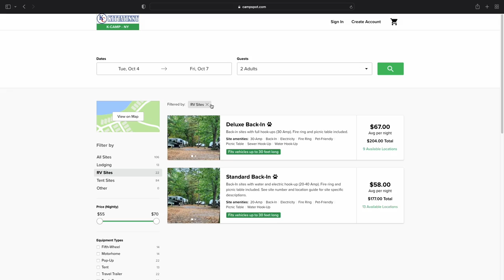Rafting on the Delaware River with Kittatinny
In this vlog we go rafting on the Delaware River with Kittatinny Canoes in upstate New York.  I was inspired by a photo of a family rafting from Kittatinny Canoes instagram and wanted to experience rafting on the Delaware River for myself.  I gathered my family and some friends and we made a camping weekend out of it.  We went 2 hours north of NYC to Barryville, New York for our family adventure.

Kittatinny Campgrounds has many activities for you like zip lining,  paint balling and water activities for you and your family on the Delaware River. The shop has 24 hour wifi and everything you need to go camping if you have no gear.

This family trip was great, because we didn’t just go river rafting in New York, we made a camping weekend out of it, it was my first time camping since I was a child, and the first time camping for many of the people that I brought with me.

Some gear we had

Tents

Burton - MINE77 X HELINOX Alpine Dome Tent (My personal Tent)

AYAMAYA Pop Up Tent (Easiest to set up, hardest to put away)

Coleman Skydome™  (My favorite, you could walk and stand up inside, loved that)

Album I mentioned
Great Van Fleet - Anthem of the Peaceful Army

Im Ebis Hernandez and im on trip to get the Perfect Pic. My inspiration comes from some of the amazing photos that I run into on my Instagram feed. I fall in love with a photo and want to experience it, I then follow my feet around, explore, eat, and party before I make my way to the location where the photo was taken.

Thanks for the Love.Think Big. Live Large.